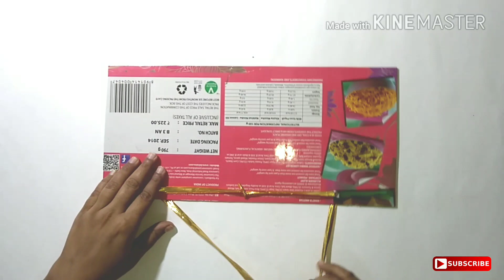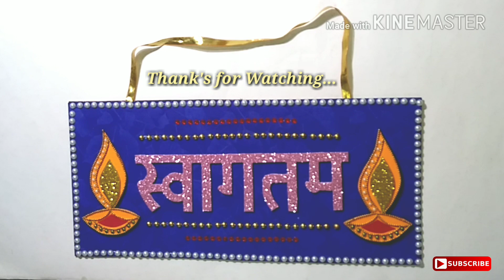Diwali Wall Hanging | Diwali Door Hanging | Door Decoration Craft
Hi! Friend's,
In this video I will show you how to make Swagatam Wall Hanging. Decorate your front door with it. I Hope you will like it!!

Thing's you Need:
1. Cardboard
2. Blue Handmade Paper
3. Coloured Papers (Orange, Red)
4. Golden Ribbon
5. Golden Ball Chain
6. Crystal Beads Sticker (Golden, White, Green, Red)
7. Glue
8. Scissors